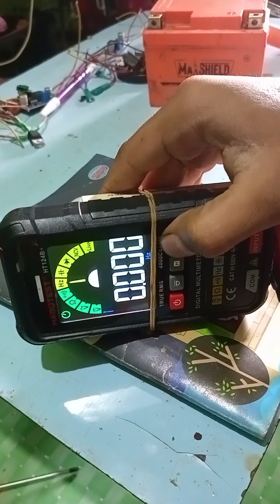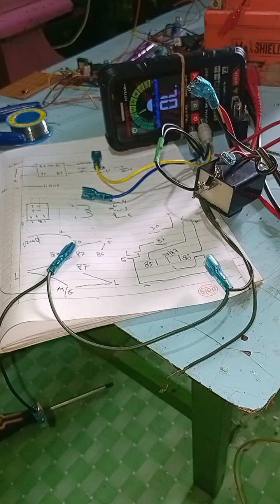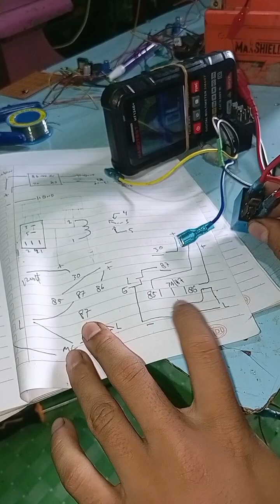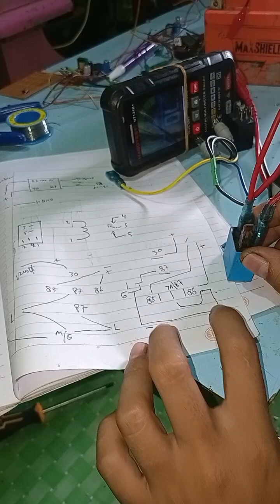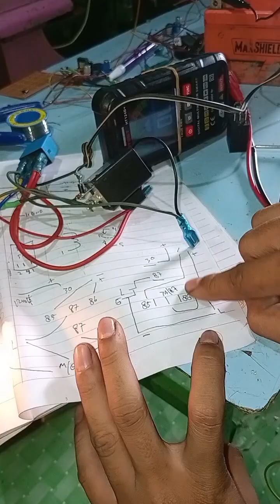Cara Pengecekan Relay kaki 5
Relay  adalah komponen pada sistem kelistrikan yang bekerja seperti sakelar untuk membuka dan menutup sirkuit listrik. Relay menggunakan elektromagnet untuk menggerakkan kontak sakelar.